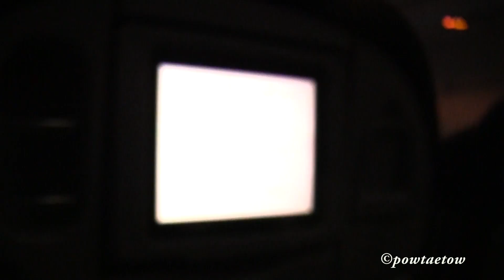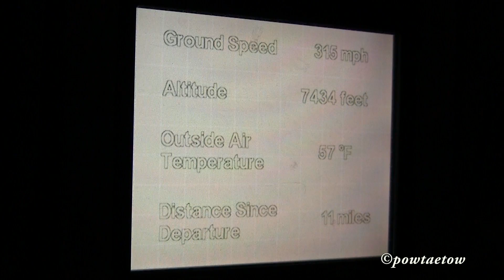Air France A330 Takeoff - Brazzaville, Congo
Air France flight 897, Maya-Maya Airport (Brazzaville, Republic of Congo) to Paris Charles de Gaulle Airport. January 15, 2014. Operated by an Airbus A330-200, registration F-GZCH.